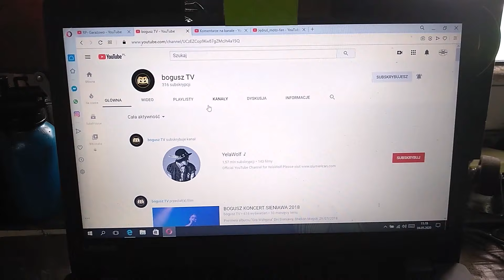Stihl 023 -Sekcja zwłok. Co tam się stało?? .Rozkręcanie piły krok po kroku.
Witajcie. Znowu Stihl, tym razem 023 model, który osobiście lubię, z racji trwałej konstrukcji i olbrzymiej masy części. Dzisiaj zajmiemy się Sekcją zwłok tej 19- letniej piły. Pozdrawiam wszystkich moich widzów. Zapraszam na film :).